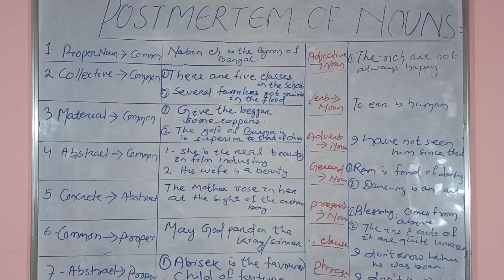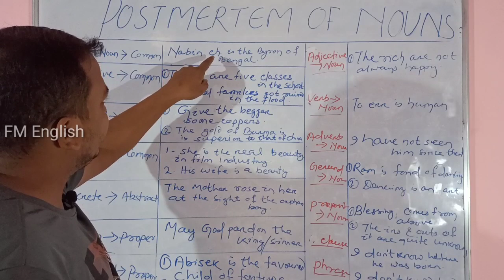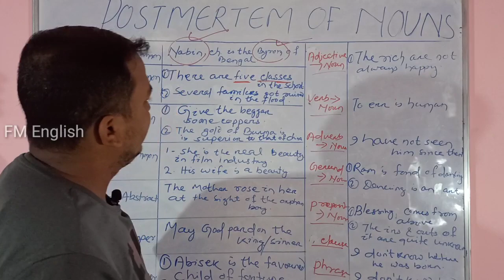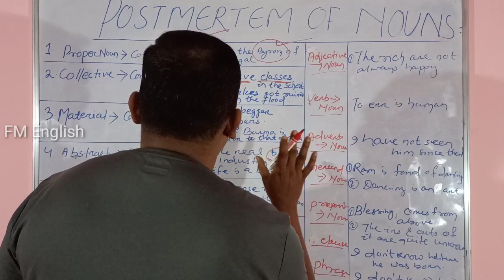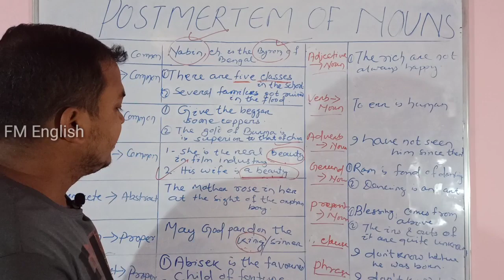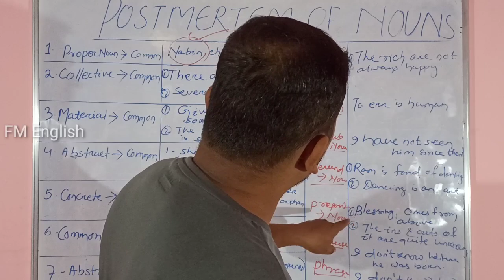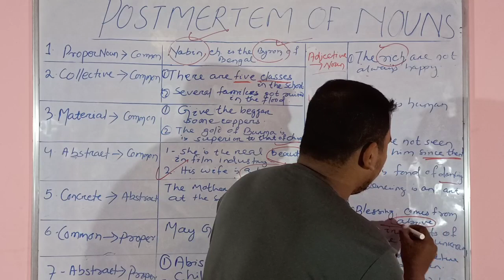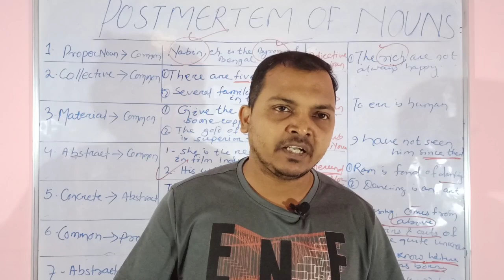Nouns| Part-4| Postmortem Of Nouns |@FM English| By Antaryami sir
@Fm English
Noun plays an important role in English Grammar like that of Verb. There are several Nouns and here is detailed analysis.please go through the video. And you will have complete idea over Noun.